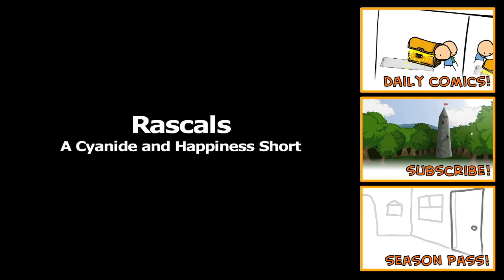Rascals - Cyanide & Happiness Shorts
Two men on scooters, only one box of Cholesterolls left. BATTLE BEGINS.

Created by Rob DenBleyker, Kris Wilson, Dave McElfatrick and Matt Melvin

About Cyanide and Happiness:
Cyanide and Happiness is a daily webcomic that was created by Rob DenBleyker, Kris Wilson, Dave McElfatrick and Matt Melvin in 2005.